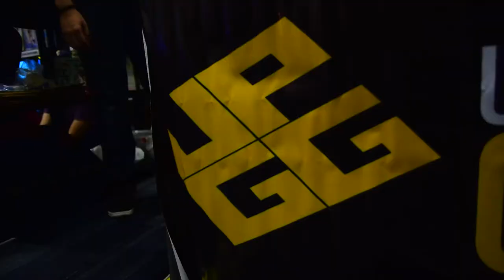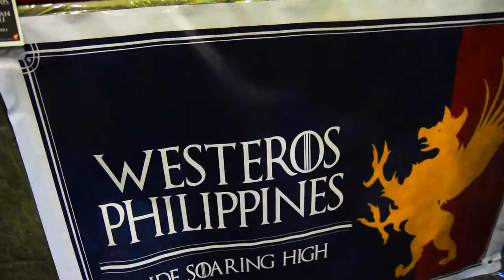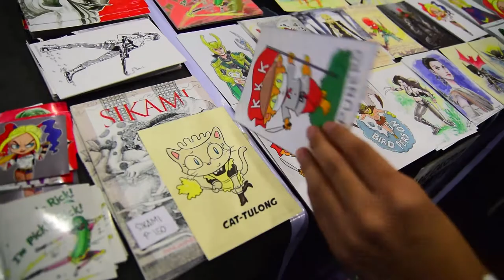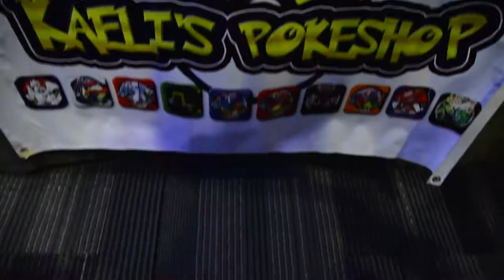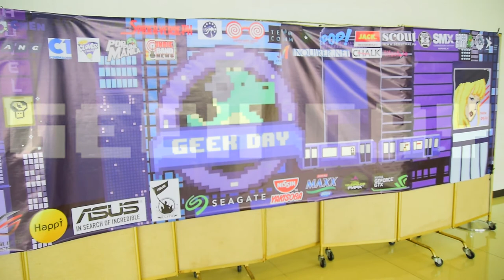Geek Day 2017 by DLSU Radio Green Giant FM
Geek Day is a convention for numerous trending fandoms. There will be merchandise exhibits, games, and activities to provide an enjoyable experience to fans of different fictional genres.

One of the main of De La Salle University's official radio station, the Green Giant FM.

Alice Chang
Carla Vergara
John Manalo
Kali Vidanes
Patrick Yu
Danielle Ampil
Tim Villasor
Xidge Evangelista
Angela Martinez
Huhsmile
Eyecandy
Android 18
Absolute Play
Mel Casipit
Fightsaber Philippines
Jappy Agoncillo
Zack Tolosa
Nicki Roque
Ashley Garcia
Meagan Mateo
Alex Alcasid
Melvin Carlo Deluna
Feliz Bueno

Asus Campus Elite
Asus
Amazing Trampoline Park
Leslie's Cheezy
Leslie's Clover
Leslie's Farmer John Premium Potato Chips
Jack 'n Jill MAXX
Mystery Manila
Republic of Gamers
Seagate
Yakisoba

Exhibitors:
Westeros Philippines
Blooey Singson
Cybertron Philippines
The Saber Sentry
UP Gaming Guild
Weavoo
Saiki's Toyland
Long Live Play Philippines
Lumos
EKS XV
Brilla
Loco Rolls
Jimmigs
Ultimate French Fries Corner
Capitan Coby
Black Wagyu

Wanna be friend? or want to do business, collaboration, exdeal with me? Hit me up with a message.